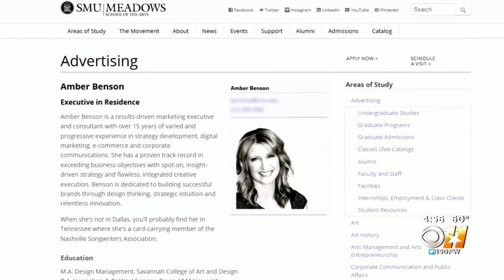Behind The Scenes Look At Making A Super Bowl Ad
A look at how a Super Bowl ad is produced and what to expect during this Sunday's game on CBS 11.